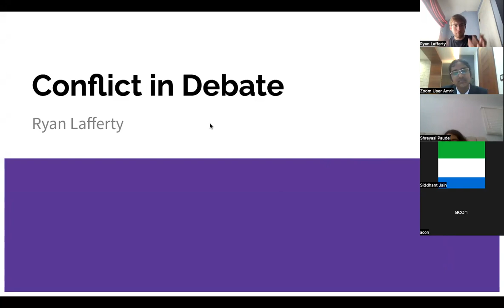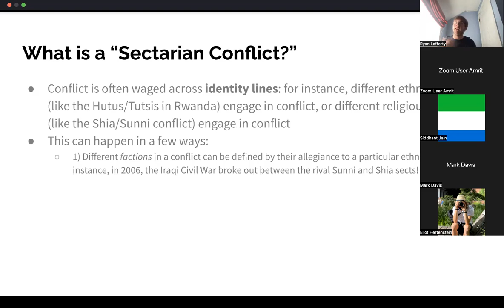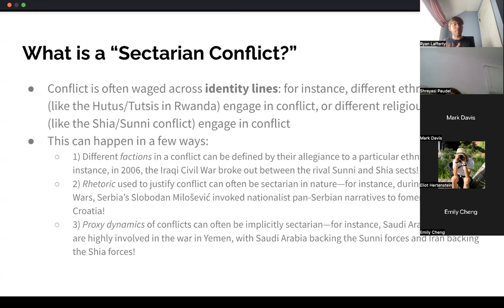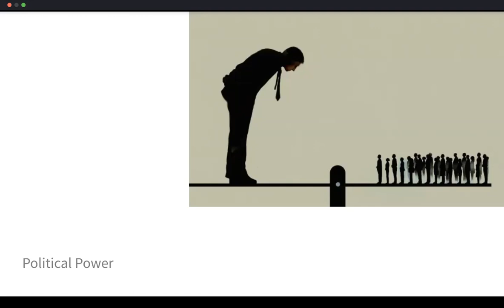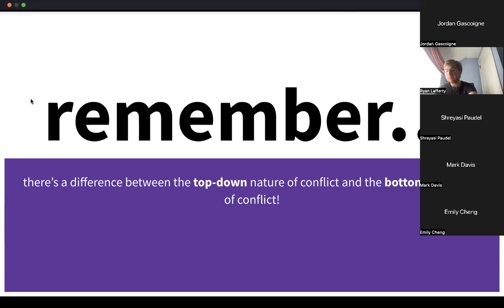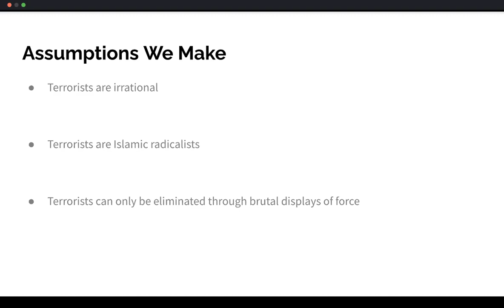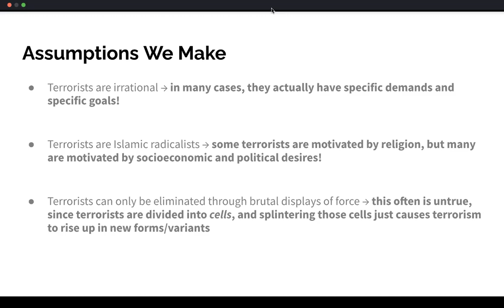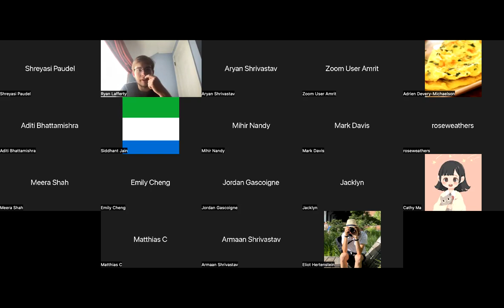NYPDL Camp Lectures 2022: The Dynamics of Ethnic Sectarian Conflicts and How to Debate About Them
Let’s be honest—we’ve all been there. You’ve got your motion, and you’re looking at those words, and in a hazy state of confusion and worry and “oh my god why are there so many proper nouns,” you simply have no clue what on earth you are supposed to argue.

Unfortunately, we can’t help with that—only Wikipedia can, frankly. But on the off-chance that the mysterious motion in question is a motion about *conflict*, or *war*, or *ethno-nationalism,* or almost anything pertaining to how and why sectarian conflicts emerge, then this presentation will be your friend.

In this lecture, college debater, Ryan Lafferty will explore the dynamics of communal conflict, and how to persuasively discuss them in debate. He’ll talk about the legacy of colonialism, how cultural cleavages become the weapons of political opportunists, and examine several case-studies of sectarian violence and terrorism.